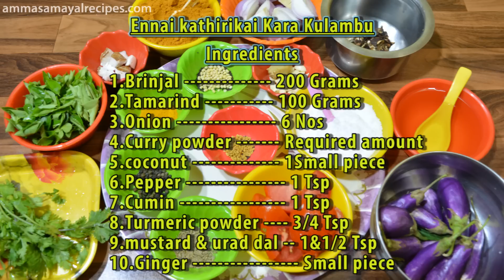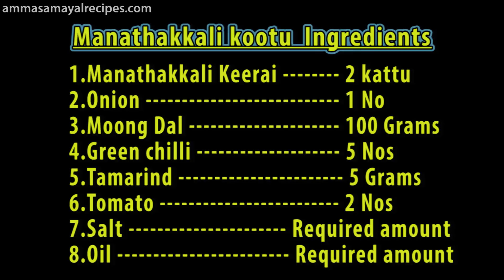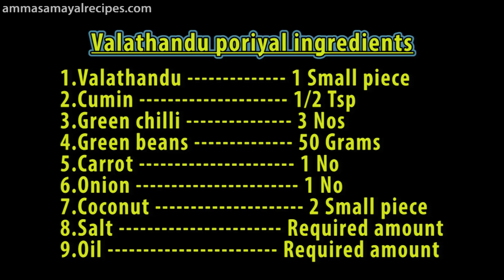Enna Katharika Kara Kuzhambu | Manathakkali kootu | valathandu poriyal|Appalam | Lunch Menu - 9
Hi Viewers, Today Lunch menu Very Authentic and health recipes.Most Of these item are very perfect one in Nutrutions.Banana stem poriyal and manathakali keerai are very healthy food for adult and childs.Plz try this menu and enjoy the Luch.
   Ingredients

1.Brinjal 200 Grams
2.Tamarind 100 Grams
3.Onion 6 Nos
4.Curry powder Required amount
5.coconut 1Small piece
6.Pepper 1 Tsp
7.Cumin 1 Tsp
8.Turmeric powder 3/4 Tsp
9.mustard & urad dal -- 1&1/2 Tsp
10.Ginger Small piece
11.Garlic 10 Nos(small)
12.Fenugreek 1/4 Tsp
13.Tomato 2 Nos
14.Salt Required amount
15.OIl Required amount
16.Curry leaves Required amount
17.coriander leaves Required amount

     Manathakkali kootu Ingredients

1.Manathakkali Keerai 2 kattu
2.Onion 1 No
3.Moong Dal 100 Grams
4.Green chilli 5 Nos
5.Tamarind 5 Grams
6.Tomato 2 Nos
7.Salt Required amount
8.Oil Required amount

   valathandu poriyal ingredients

1.valathandu/banana Stem 1 Small piece
2.Cumin 1/2 Tsp
3.Green chilli 3 Nos
4.Green beans 50 Grams
5.Carrot 1 No
6.Onion 1 No
7.coconut 2 Small piece
8.Salt Required amount
9.Oil Required amount